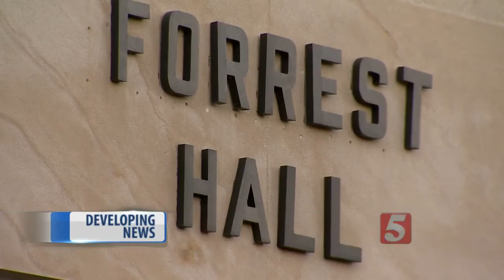Students, Community Members Voice Their Opinions At MTSU Forrest Hall Forum